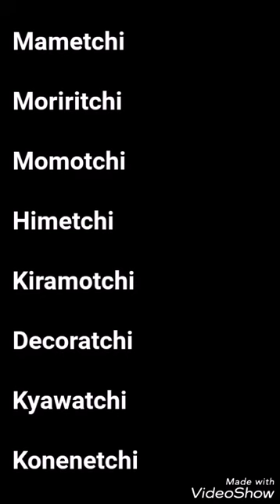065 Himespetchi's Doll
Characters Used

Mametchi

Moriritchi

Momotchi

Himetchi

Kiramotchi

Decoratchi

Kyawatchi

Konenetchi